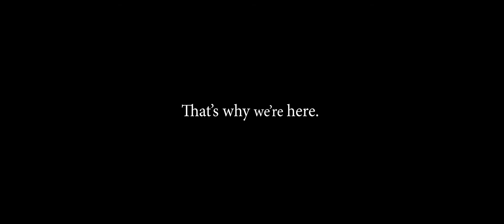Why - Written by Jason Moseley - Tuner Evolution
Footage by: Halcyon Photo